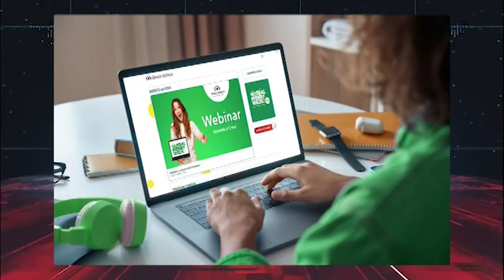TROPAS DE USA REFORZARAN FRONTERAS PARA DETENER A LOS MIGRANTES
Honduras, Guatemala y México, aumentarán la presencia de militares en sus fronteras para frenar el flujo de migrantes  hacia Estados Unidos.